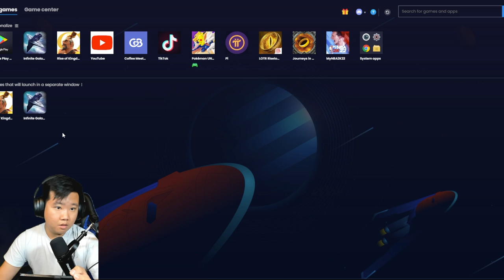Neck and Neck Alliance Battle [ TiK vs ARC ] Galaxy Summit | Infinite Galaxy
Today we Battle with ARC AlliesRiseCorps , This was a very intense fight neck and neck fighting until the end of the time. The match was down to the wire till the last second. One wrong move in the galaxy summit can make the battle lose in Infinite Galaxy